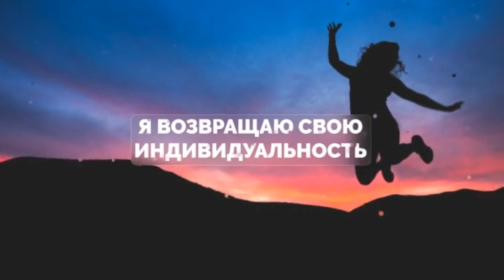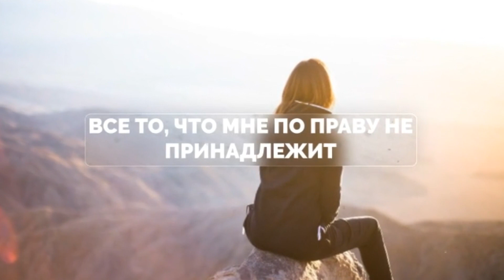Возврат утраченной энергии | Практика | Мастер Разборов Оксана Смолярова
Дорогие друзья!
Если вам понравились безоплатные практики и вы захотите поддержать создание и проведение новых, я буду искренне признательна и благодарна вам за любую посильную финансовую помощь.

Присоединяйтесь к Чату Диагностика . Мастер разборов